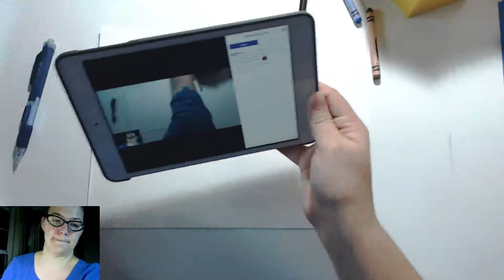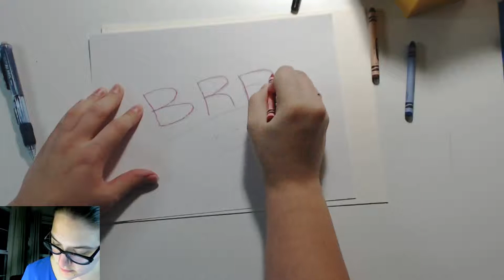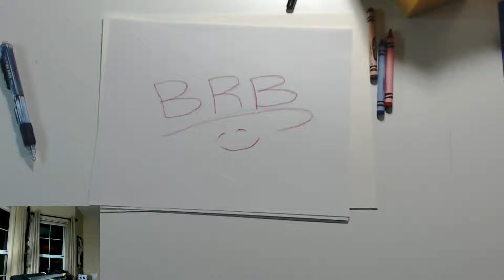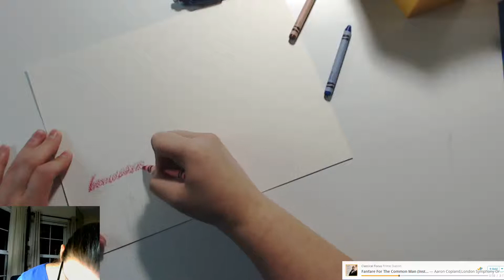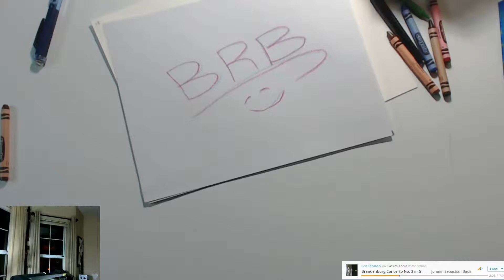Twitch Creative Crayon Challenge! Testing new setup! crayon art drawing (Part 1)